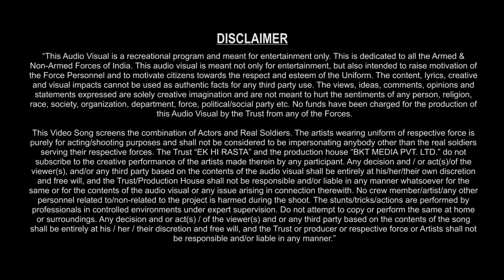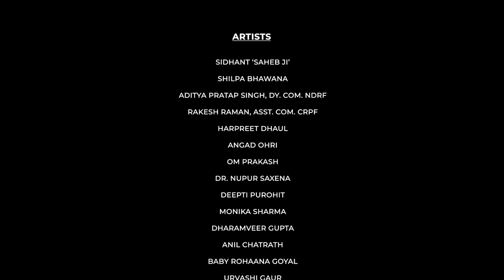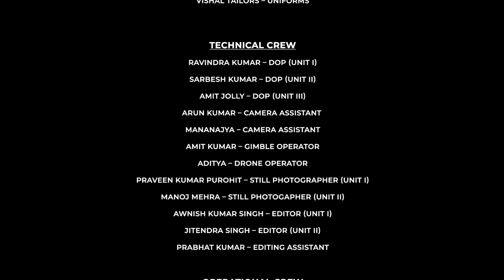हिंदुस्तान के जाँबाज़ वर्दीवालों से पंगा मत लेना | वर्दी नहीं ये खाल है |Wardi Nahi Ye Khaal Hai Song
WARDI NAHI YE KHAAL HAI | FULL SONG

On the eve of 75th Independence of India, Dedicated to the Soldiers of All Indian Armed & Non-Armed Forces, this Video Song is intending to raise the motivation of the Men & Women in Uniform of our Indian Force. Once an individual is inducted into Indian Force, the Uniform becomes integral part of the soldiers life and is stuck to the body like Skin.
On this “Azadi ka Amrit Mahotsava” we as the citizens must pledge to respect & escalate the esteem and pride of Indian Forces Personnel, the Men & Women in Uniform. Uniform Personnel does a lot for the motherland, now its society’s turn to pay back with the respect, acknowledgement & affection because UNIFORM gives us trust, confidence and pride.
This Video Song screens the Artists along with the Real Soldiers. LTD.”

You can also pay via Phone no. – 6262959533

An initiative by EK HI RASTA
Production House - BKT MEDIA PVT. LTD.
Concept & Direction by SIDHANT ‘SAHEB JI’
Creative Director & Choreographer - SHILPA BHAWANA
Lyrics - SIDHANT 'SAHEB JI'
Composition - HARPREET DHAUL
Sound Engineer & Recordist - RAVI MATHEW
Male Playback - VIKAS RELHAN VK
Female Playback - AKSHI GOYAL & NAINY SAMRA